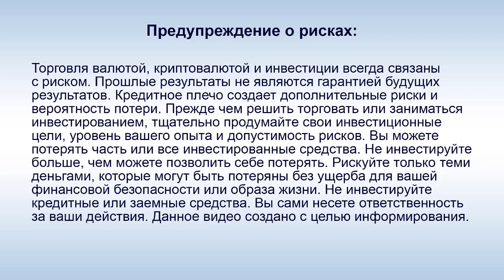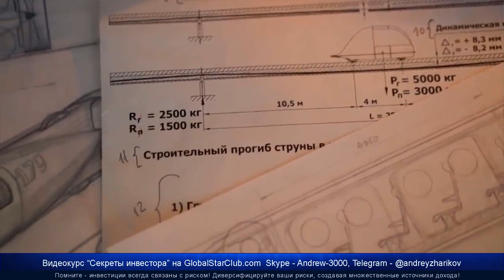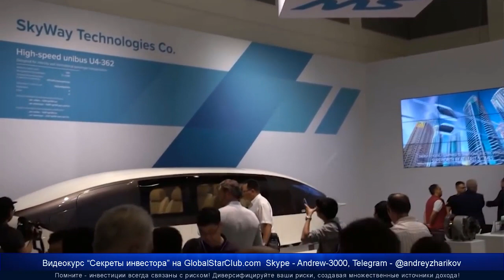А. Э. Юницкий: "SkyWay обладает прекрасной аэродинамикой!"